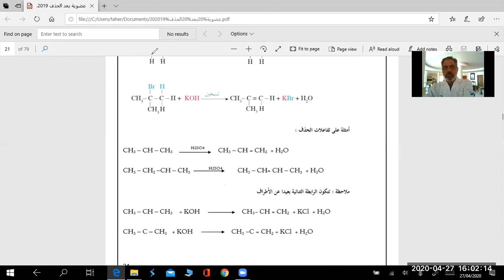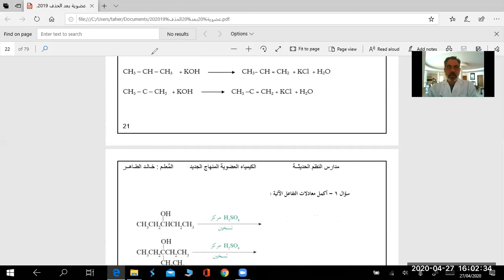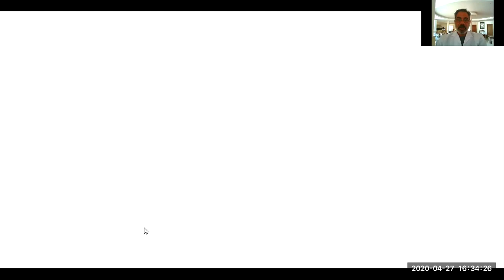الكيمياء ٢ث علمي / عضوية الدرس الثالث تفاعلات الحذف